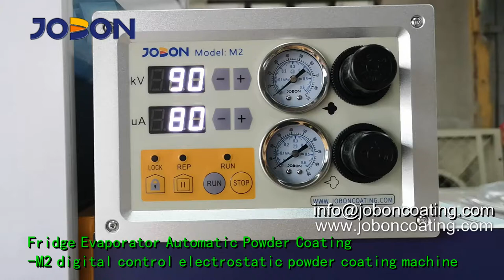Electrostatic powder coating gun for refrigerator tube radiators, Make your job easier!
High-performance electrostatic powder coating gun that makes your job easier.